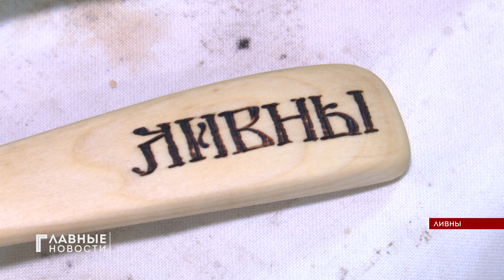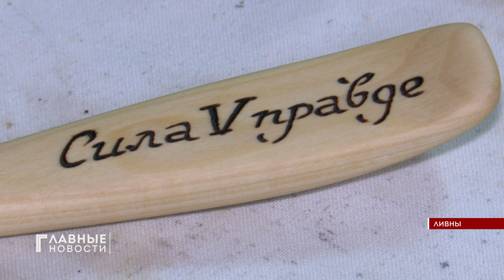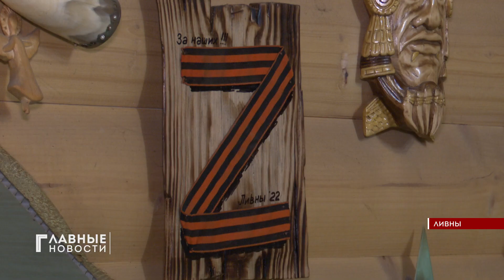В Ливнах создают деревянные талисманы для участников СВО.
Ложка как талисман! Ливенский умелец делает ложки для солдат. На каждой короткое послание. Совсем скоро они уедут на фронт. Акцию "Ложка для солдата" запустили в Воронеже в конце января. Юрий Бешенцев ее подхватил, как и многие мастера. Наш корреспондент Екатерина Головина пробовала вырезать ложку.